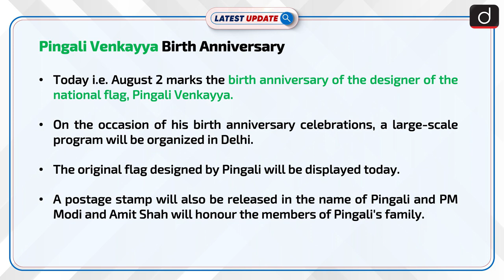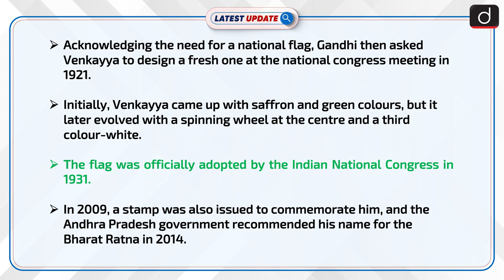Pingali Venkayya Birth Anniversary: Latest update | Drishti IAS English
Today i.e. August 2 marks the birth anniversary of the designer of the national flag, Pingali Venkayya. On the occasion of his birth centenary celebrations, a large-scale program will be organized in Delhi. The original flag designed by Pingali will be displayed today.